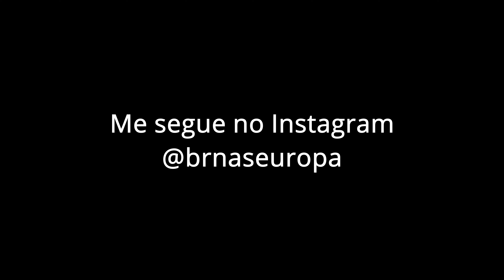Nosso inescequecível Natal de 2021 na Alemanha